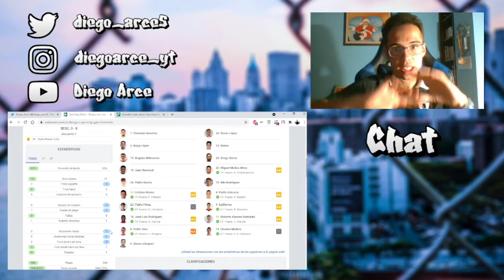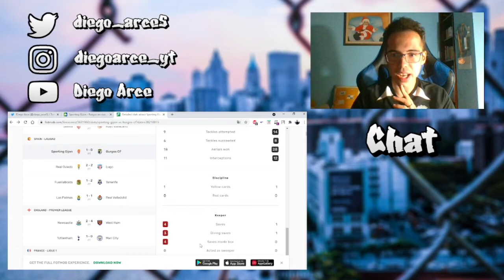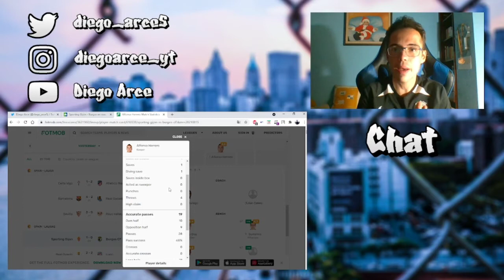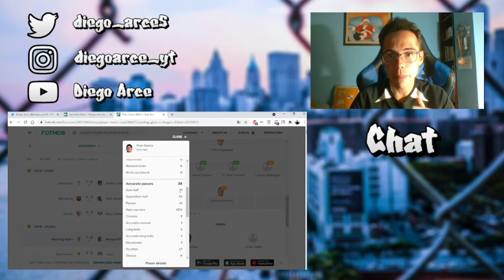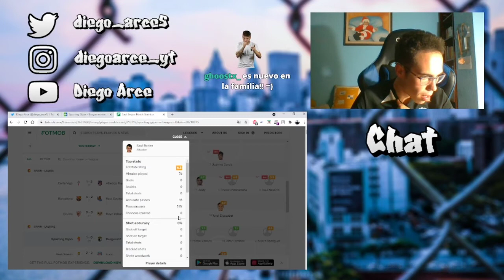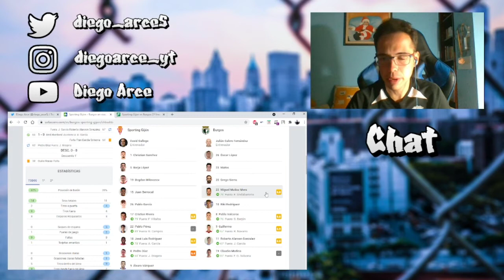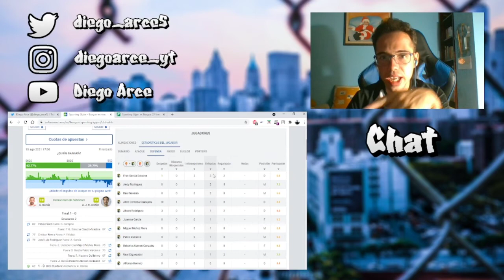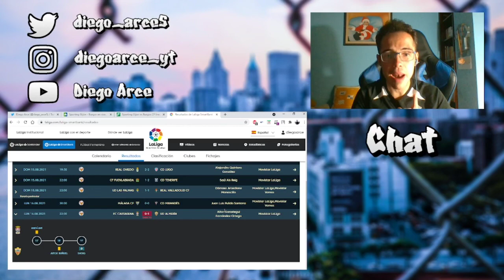HABLEMOS DE NÚMEROS | J. 01 Sporting de Gijón - Burgos CF | Diego Arce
¿Quieres conocer TODAS LAS ESTADÍSTICAS del Sporting vs Burgos?. Pues non te pierdas la primera edición de HABLEMOS DE NÚMEROS.

❋ EQUIPAMIENTO ❋
🔥 Divisor de HDMI

❋ TAGS ❋
sporting burgos
sporting de gijon burgos cf